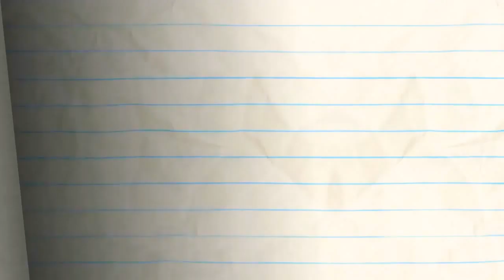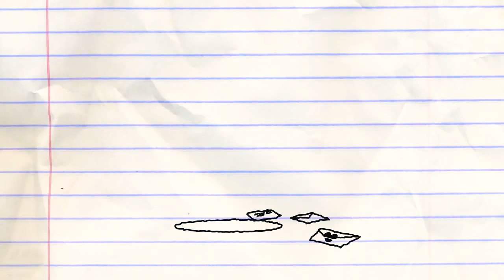Cut The Clap and More Pencilmation!